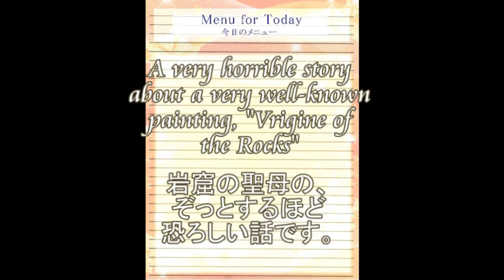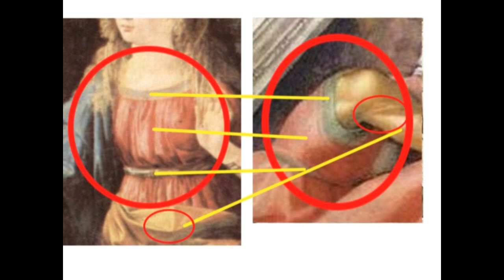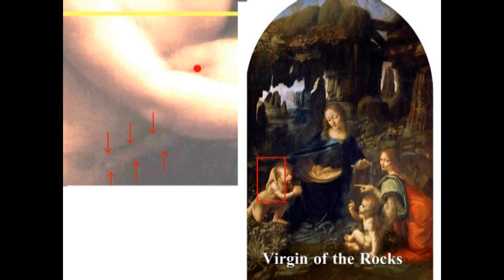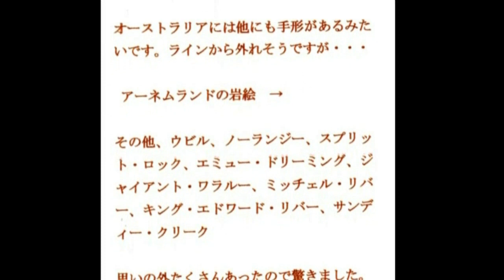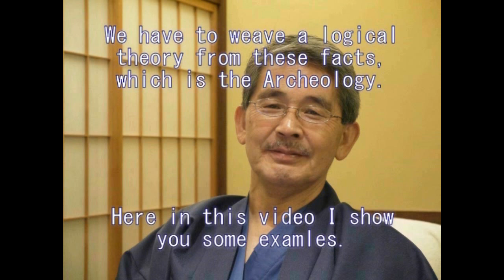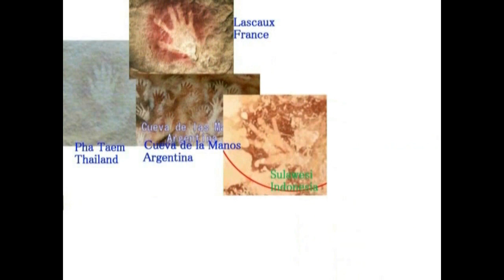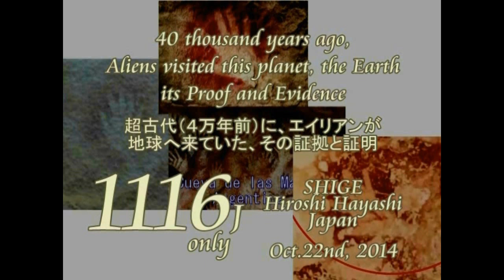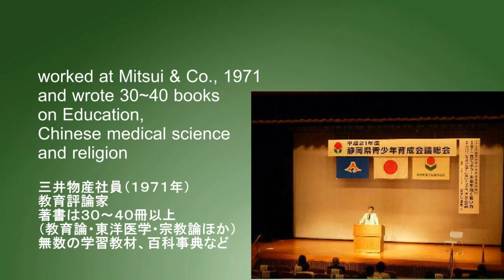3047【11再】Long Fingers of Ancient Gods古代の神々の長い指＋マリアと天使、２人で１人のラミア説by Hiroshi Hayashi, Japan